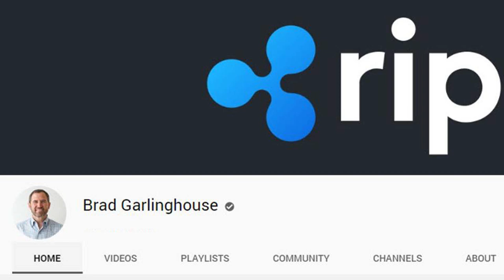Karkataka Rasi February Rasi Phalalu 2020 |kameswara Sarma | Sunrise Tv